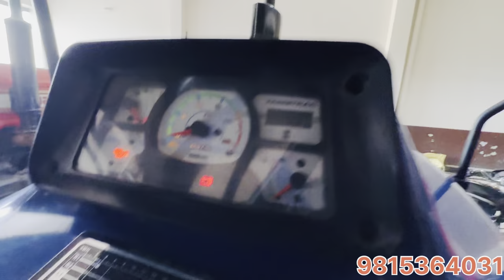ਜਮਾਂ ਨਵੇਂ ਵਰਗੇ ਟਰੈਕਟਰ🚜ਇੱਥੋ ਮਿਲਦੇ ਹਨ//Gill and kaler farm samrala#tractorsale